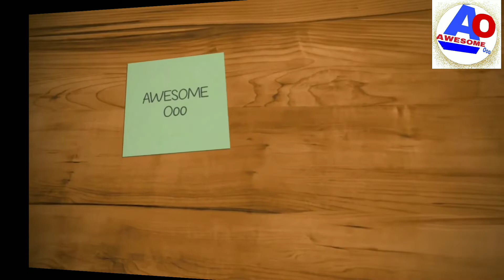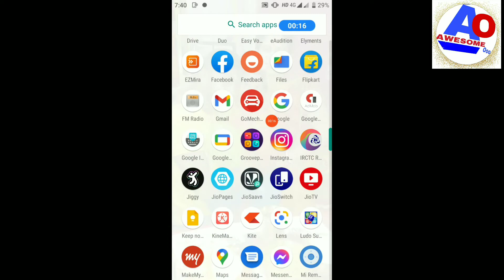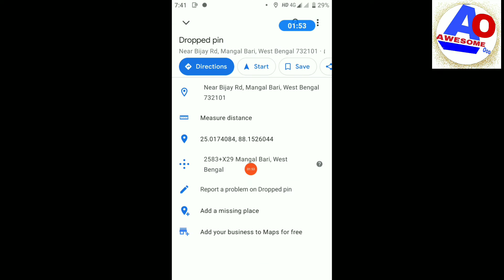যে কোন জায়গা ফিতা ছাড়া কিভাবে মাপবেন